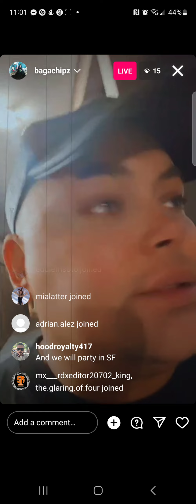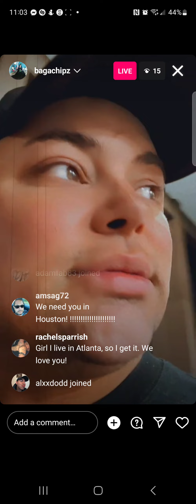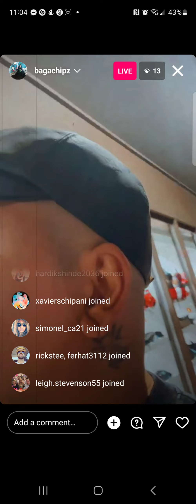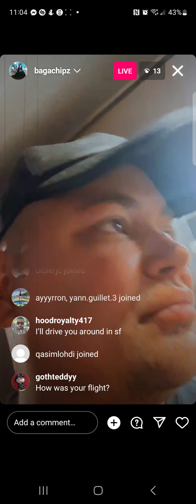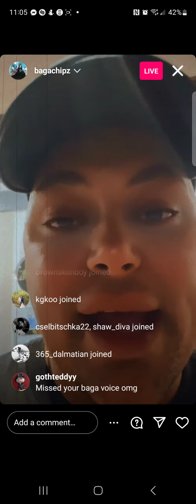baga chipz - rpdr uk s1 🇬🇧 - instagram live - wednesday, 3 may 2023